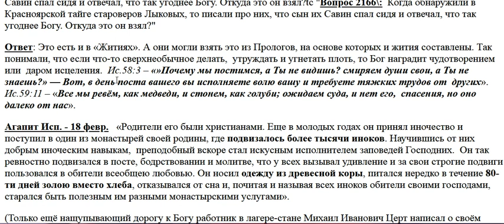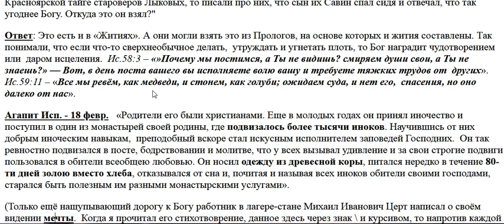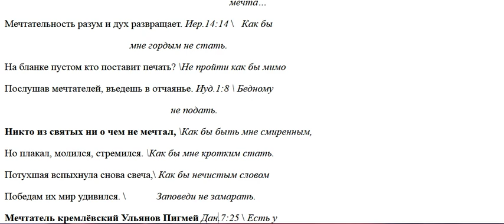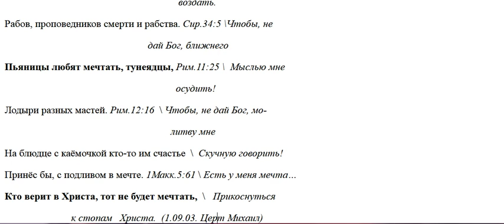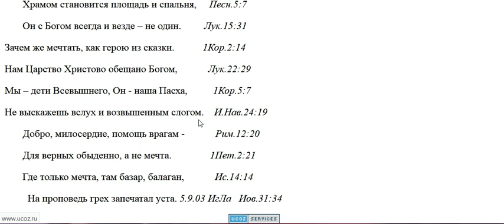2166. Спать сидя угоднее Богу?